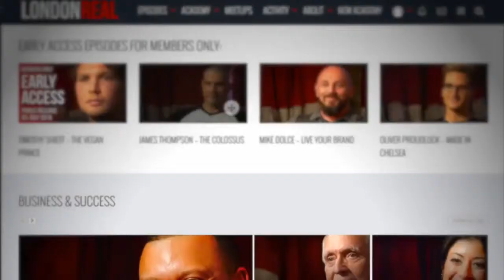Conversation between Dandapāni and Brian Rose: Reprogramming Subconscious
Indian priest Dandapāni explains how to reprogram the subconscious - The conversation between Dandapāni and Brian Rose..
I do not understand much about English or Indian. Vdeo and the article is a content editorial. Hope you understand and understand.
The purpose is to make this video a link to the explanation of mind consciousness and subconscious activity. You can see it in the comment section and leave a comment to help me.